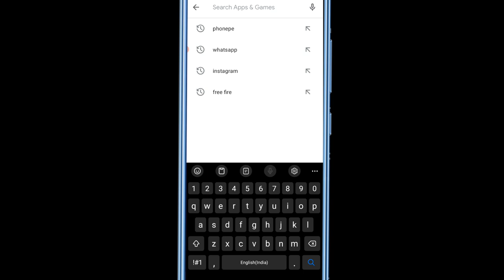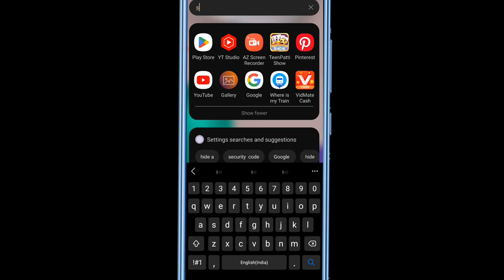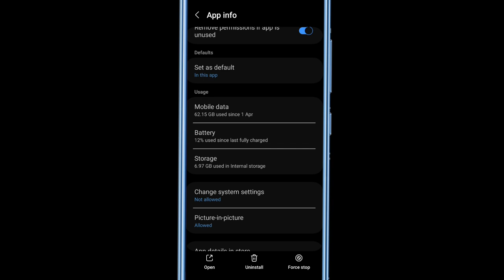Instagram Message Problem | Instagram Message Chat Not Showing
Your Topics -

Instagram Message Problem Solved
Instagram Message Chat Not Showing
Instagram Message Not Showing
Instagram Par Message Show Nahi Kar Raha Hai
Instagram Message Chat Not Showing Up
Insta Message Problem
smg problem instagram
instagram inbox problem
Fix Instagram Message Not Showing 2023 | Instagram Messages Not Showing Up
 instagram notification problem how to solved instagram notifications problem instagram message not showing,instagram message problem instagram dm not working